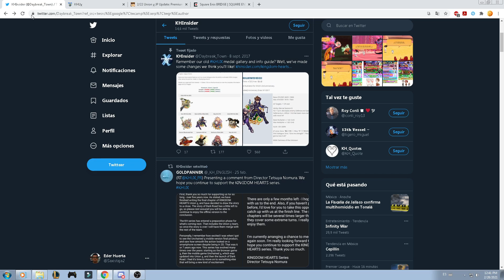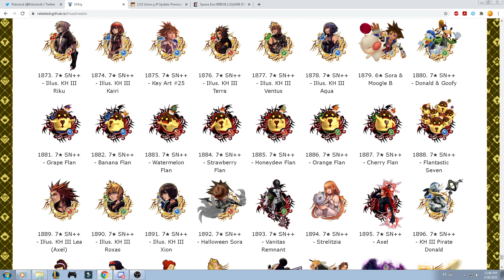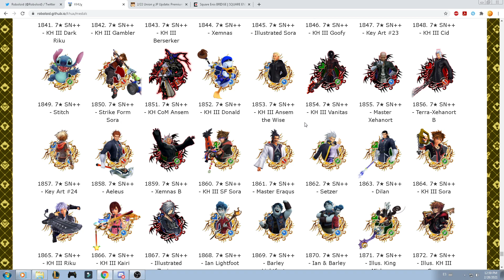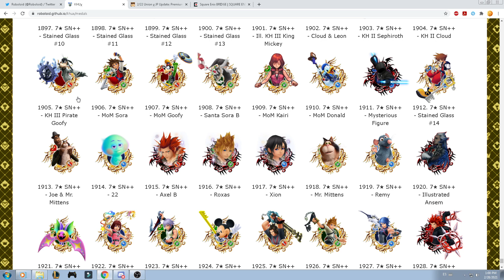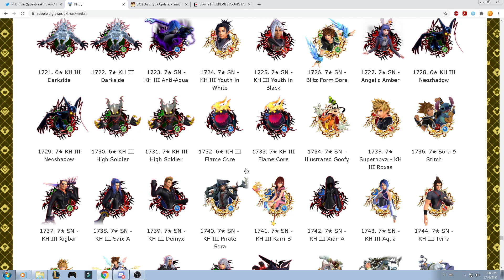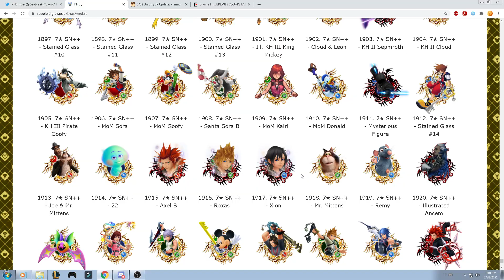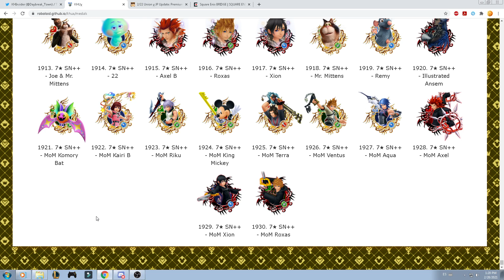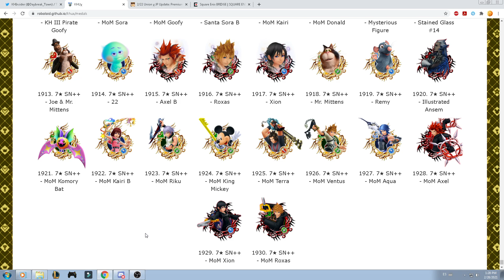KHUx - No content, How Did Ux and DR Ended, What Content Do You Want when Ux/Dr Ends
Well there is no more content, if I have updates I'll let you know, but as far as that let me know what do you want when KHUx/DR End:
Gaming
League Of Legends (Japanese ver)
Kingdom Heart Games
Genshin Impact
Or add your opinion on the comments